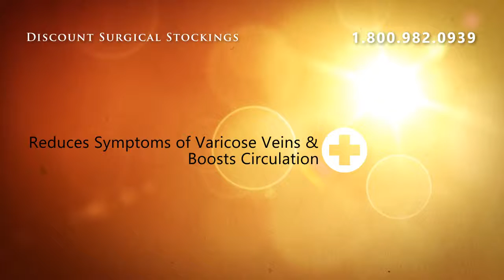Juzo Soft 2002SRADFS Silver Sole Knee Hi Short 30-4 - Beige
Juzo Soft 2002SRADFS Silver Sole Knee Hi Short 30-4 - Beige ** Size IV